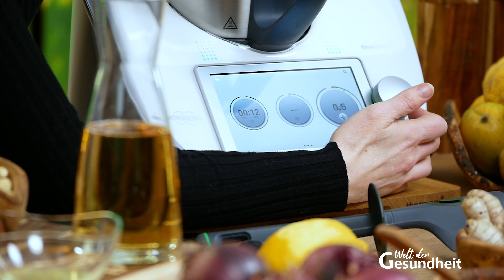Veganer Mango Streuselkuchen mit Mohn in Rohkostqualität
Ein Leitfaden mit vielen Rezepten und Wissenswertem

Wir sind selbst begeistert: Unsere Rohkost-Sendungen mit Jana und David Ebobisse hat heute Besuch. Es ist die Rohkost-Torten-Königin Christin Brockmann! Wer sie ist und warum sie uns wirklich etwas zeigen kann, das könnt Ihr in der Sendung "Leidenschaft für Rohkost" sehen, in der Christin höchst unterhaltsam auf die für sie typische Art aus ihrem Werdegang erzählt. Wir jedenfalls finden es großartig, zwei so gefeierte und bekannte Rohkost Kochkünstler bei uns willkommen zu heißen.

Er ist wohl einer der Klassiker der Blechkuchen: der Streuselkuchen. Bei uns gibt es ihn selbstverständlich vegan und in gewohnter Rohkostqualität und das mit dem heimischen Superfood Mohn! Christin Brockmann liebt die Zubereitung von Kuchen und Torten ganz besonders. Sie hat die tollsten Rezepte, denen sie begegnet ist, gesammelt und irgendwann beschlossen, ein ganz besonderes Rezeptbuch daraus zu machen, was Ende 2022 erscheinen soll. Das wollen unsere zwei, Jana von Welt der Gesundheit und der geniale Rohkost-Kochkünstler David nutzen, um Euch mit einem höchst kreativ, außergewöhnlich und wirklich leckeren Kuchen mit Mango zu begeistern.

Wie immer kommt zuerst der Boden und der ist hier aus Cashewkernen, kann aber auch aus anderen Nüssen oder Mandeln hergestellt werden. Um das Ganze ein bisschen knusprig zu machen, fügt Christin gekeimten und dann gedörrten Buchweizen hinzu.

Heute macht Jana ein Geständnis: Sie hat sich den "Gottseibeiuns" für die Hardliner angeschafft: Den Thermomix. Sie musste kleinlaut feststellen, dass der Thermomix doch sehr arbeitssparend ist und sehr vieles in kürzester Zeit perfekt hinbekommt, wo man sonst ewiglang mit Schnippeln beschäftigt ist.

Mit dem Kauf eines Thermomix über uns, unterstützt ihr unseren Kanal finanziell, ohne Mehrkosten für euch! Wir würden uns freuen, wenn ihr euch mit einem Anruf bei uns meldet.

Mit diesem Alleskönner machen geht Boden für den Mango-Mohn Streuselkuchen flott. Teigig wird der Boden durch Agavendicksaft oder Dattelsirup und damit der Geschmack etwas intensiver wird, kommt ein bisschen Salz daran. Natürlich Natursalz! (was zu einem Gutteil aus Mineralien besteht).

Nun kommt der Mohn als erste Schicht darauf. Mohn ist übrigens ebenso ein sehr wertvolles Lebensmittel. Im Gegensatz zum Schlafmohn ist er aber nicht berauschend oder suchterzeugend, sondern allenfalls ein klein bisschen ausgleichend und beruhigend.

Dann die eigentliche Füllung: Der betörende Geschmack der Mango. Sie enthält zwar extrem viel Fruchtzucker, ist aber ein Gourmet-Obst. Mango, Banane, Zitrone und Vanille werden zu einer cremigen Masse verrührt. Und damit das ganze schön fest wird, werden Flohsamen hineingemixt, die in der Creme aufquellen und das Ganze relativ schnittfest machen. Wer mag, kann noch Kokosstreusel draufgeben.

David gibt auch hier wieder kleine, wissenswerte Lektionen zu gesundem Essen, Enzymen, Fruchtzucker, Mohn und den Wert von Salz. Was willst Du mehr: Viel über Gesundheit und gesunde Ernährung lernen und gleichzeitig die tollsten Rezepte, um die Dich jeder beneiden wird!

Rechtlicher Hinweis:
Die in diesem Beitrag enthaltenen Informationen, von Jana Witschetzky, können die Beratung durch einen Arzt nicht ersetzen – sie sind keine medizinischen Anweisungen. Die Informationen dienen der Vermittlung von Wissen und können die individuelle Betreuung bei einem Sprechstundenbesuch nicht ersetzen. Die Umsetzung der hier gegebenen Empfehlungen sollte deshalb immer mit einem qualifizierten Therapeuten abgesprochen werden. Das Befolgen der Empfehlungen erfolgt auf eigene Gefahr und in eigener Verantwortung.

Kontoinhaber: Hinato GmbH
IBAN: DE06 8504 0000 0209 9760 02
BIC: COBADEFFXXX